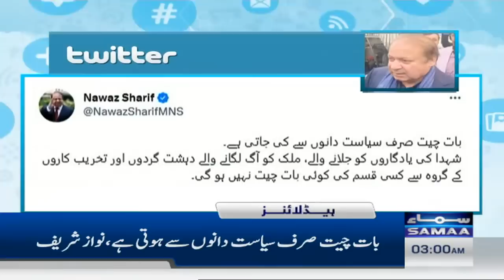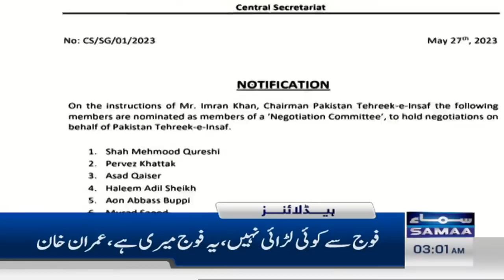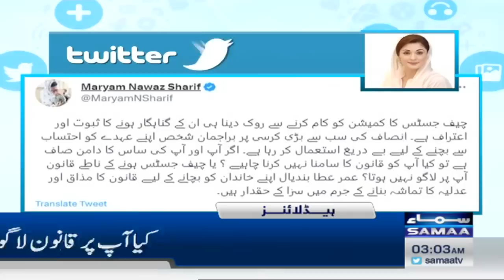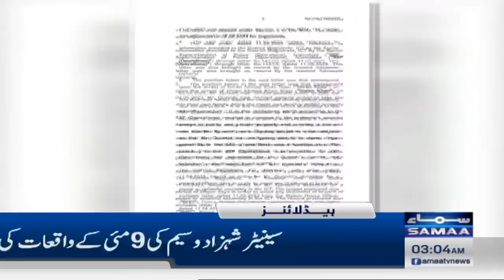Samaa News Headlines 3AM | SAMAA TV | 28th May 2023